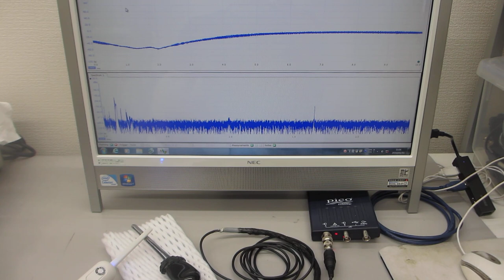超音波プローブの伝搬特性（非線形特性、応答特性、相互作用）を評価する技術（超音波システム研究所）